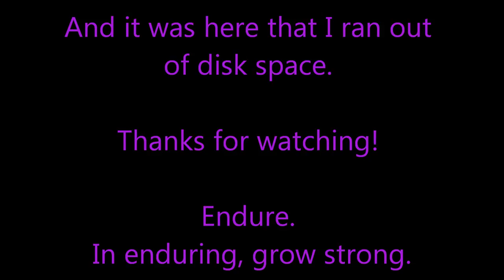Let's Play Pillars of Eternity: The White March - Part 1 (Blind), Part 8: Zahua the Monk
(Part 2 of 2) Meet the zany monk, Zahua. Also, we meet Grynde, who runs the Fishery. Shall we say he is the Fishmaster? Master of Fishies! Okrun wants us to get his medallion back from Lafta, a priestess of Ondra. Ista wants us to test her metal detector at the mountains of Durgan's Battery. Tealdor wants a thermal pearl in Longwatch Falls. They all want something! Plus, we find out about two seemingly dangerous groups: The Gleaming Society; and The Sisterhood of the Slaked Skull.

Pillars of Eternity: The White March is a property of Obsidian Entertainment and Paradox Interactive. Thank you and have a Glamfellen day.  :)